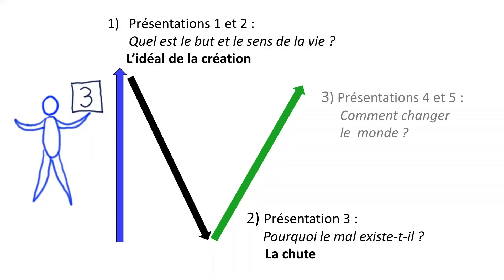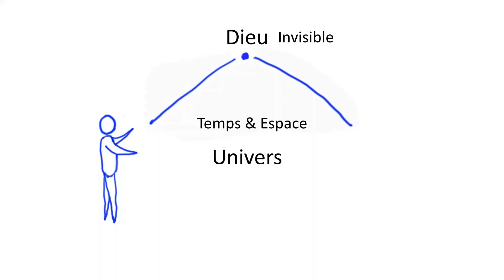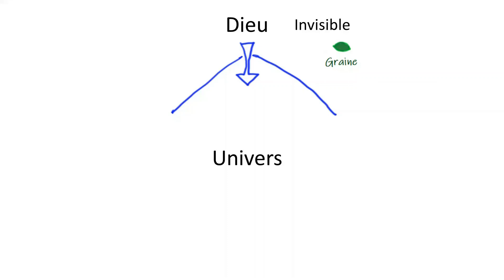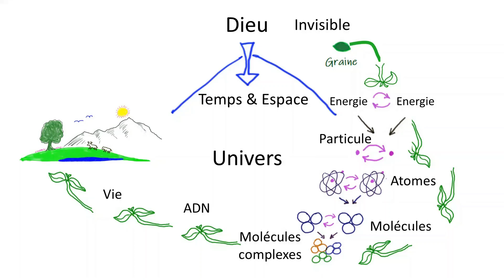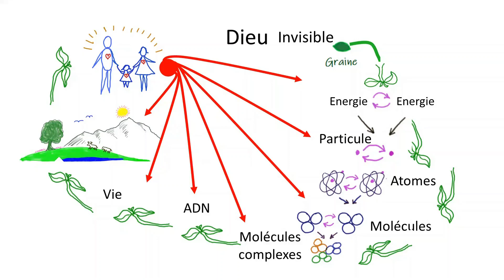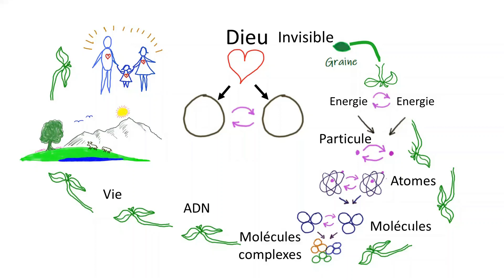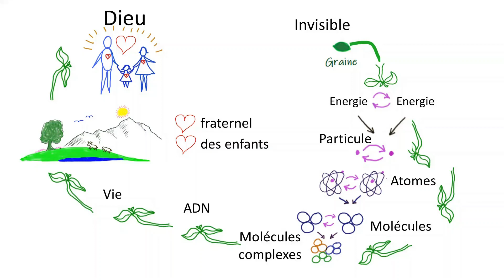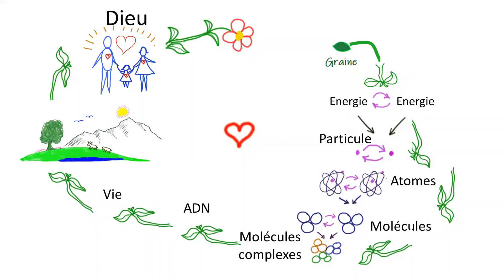Aperçu du Principe divin - partie 1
Aperçu du Principe divin, enseignement fondamental du révérend Sun Myung Moon.